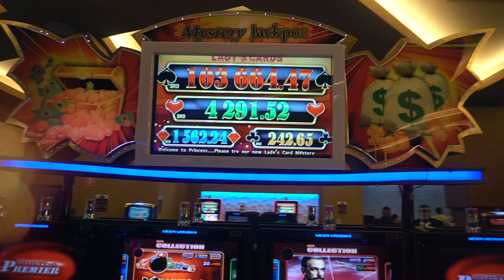Paramaribo Princess Casino